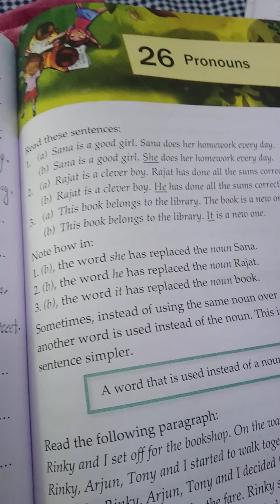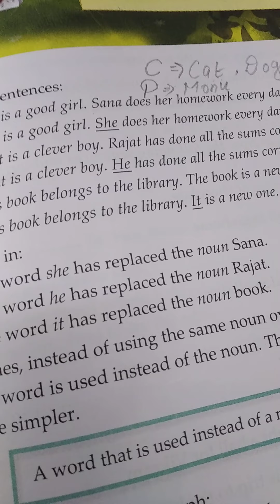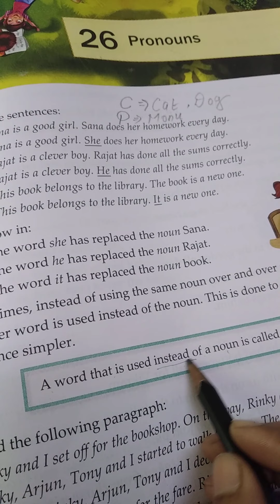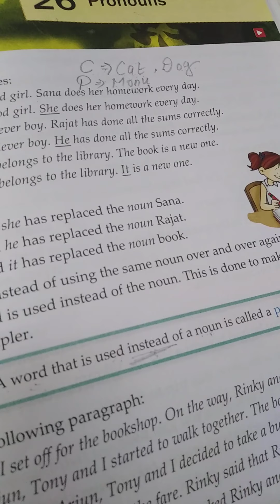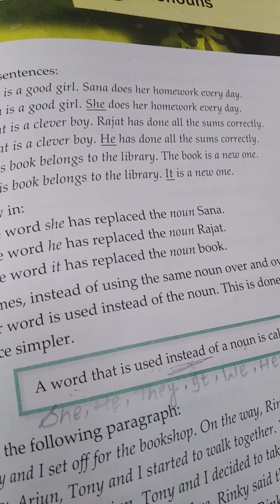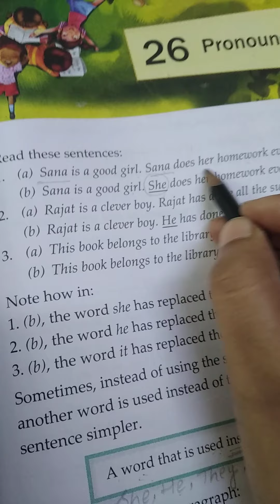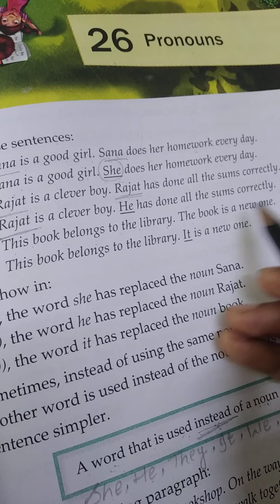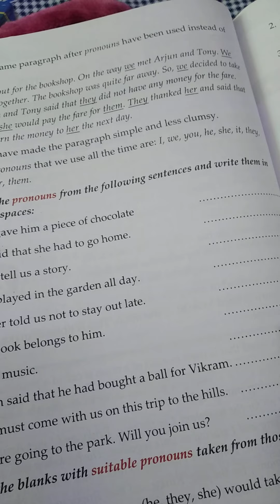Pronouns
Kids knowledge